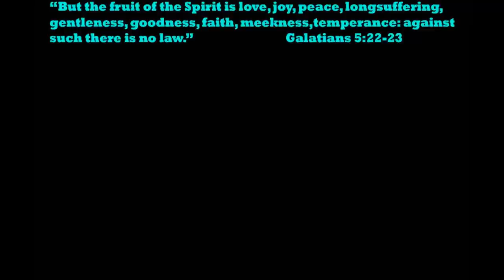Spider-man Trains With Batman And Battles Electro